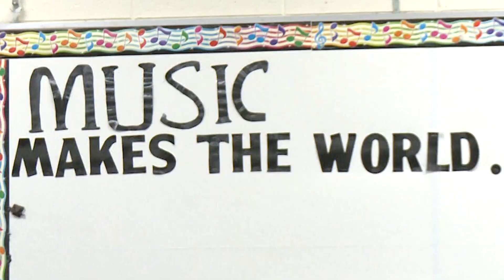HVS Middle School Choir Showcase